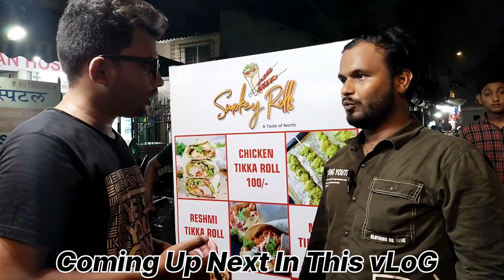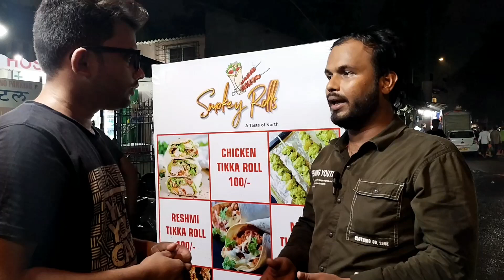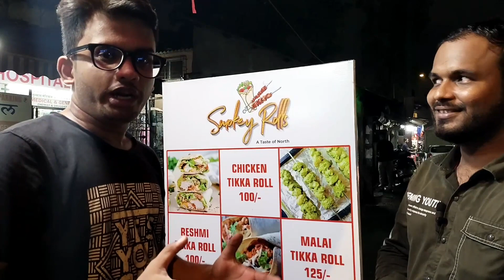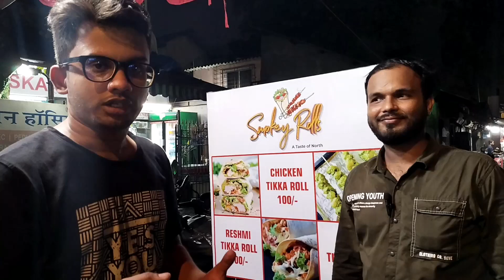Kurla Famous Chicken Tikka Roll || Smoky Rolls || Khao Gali || Kurla West || FAzAL ANsARI vLoGs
Smoky Rolls
Shop Address :
Opposite Habib Hospital, Beside Shalimar, Behind Friends Colony Kurla Khao Galli Mumbai 400070

street food pk karachi
street food pk hyderabad
street food kurla
street food kurla west